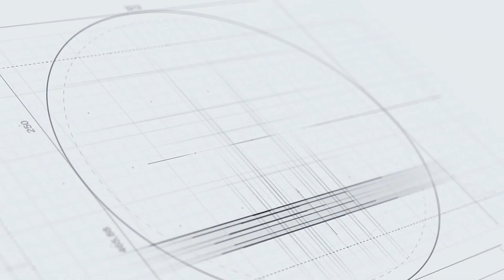Trận đấu | LÊ HOÀNG HIỆP VS NGUYỄN NGỌC THẮNG | Sự kiện boxing VSP Pro 6 năm 2023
Trận thi đấu giữa 2 tay đấm Lê Hoàng Hiệp và Nguyễn Ngọc Thắng tại Sự kiện boxing VSP Pro 6 năm 2023